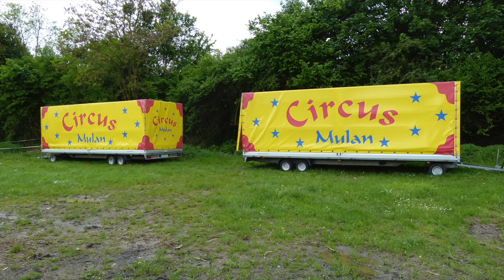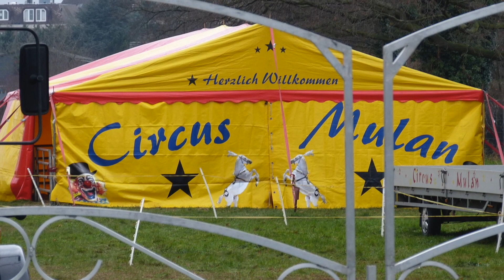Circus Mulan von Jacqueline Renz 2013 - 2015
Der Familien Circus Mulan. Video mit Fotos von 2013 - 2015. Mehr erfahrt ihr auf unserem Circus Blog !